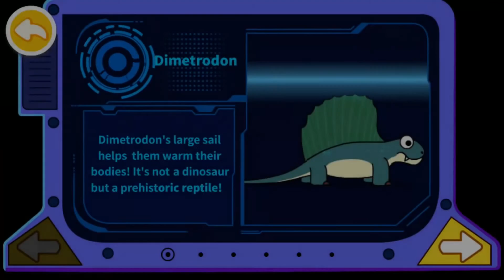Baby Panda Learn About Dinosaurs Children Explore The Jurassic World Babybus Kids Games